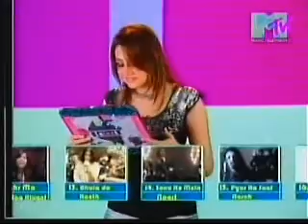Mtv Select-22 May 2007-Piya Toray Bin: Munir Gillani (Mushk)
My first Music Video from my Album "Love"